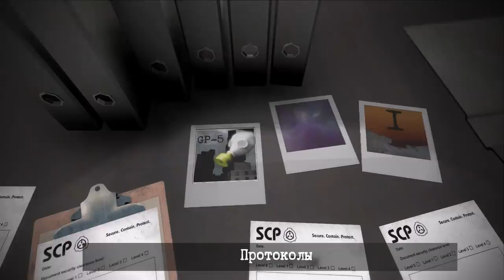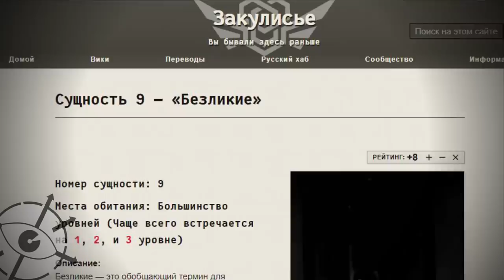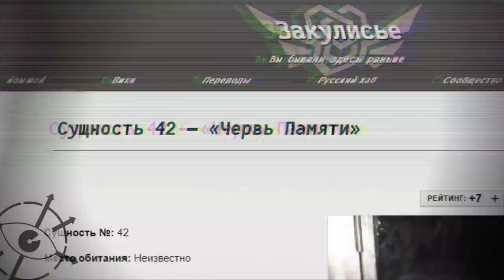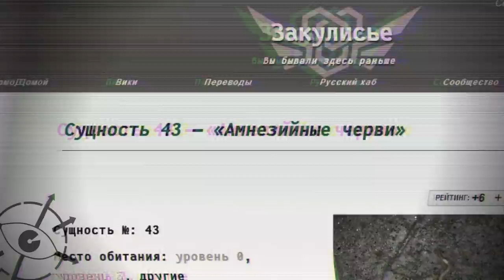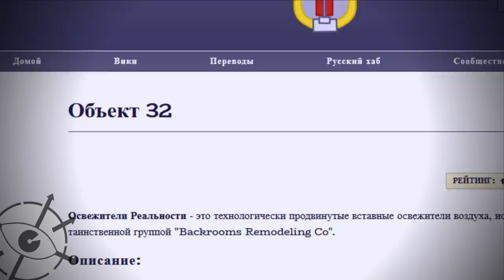Монстры Закулисья/Бекрумс (Улыбающиеся, Безликие, Черви памяти и амнезии, Убогие)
Какие же монстры могут встретиться в  Закулисье/Бекрумс? В этом видео мы узнаем о Улыбающихся, Безликих, Червях памяти и амнезии и Убогих.